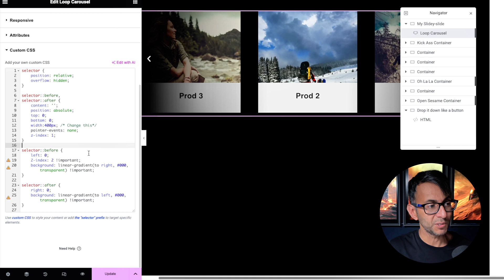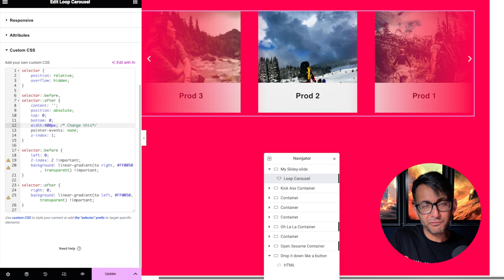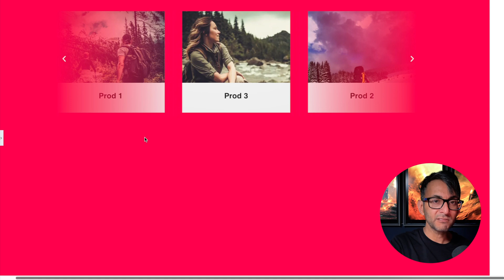Go and Fade the Carousel Edges - Elementor WordPress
Code:
selector {
    position: relative;
    overflow: hidden;

selector::before,
selector::after {
    content: '';
    position: absolute;
    top: 0;
    bottom: 0;
    width:400px; /* Change this*/
    pointer-events: none;
    z-index: 1;

selector::before {
    left: 0;
    Z-index: 2 !important;
    background: linear-gradient(to right, #000, transparent) !important;

selector::after {
    right: 0;
    background: linear-gradient(to left, #000, transparent) !important;